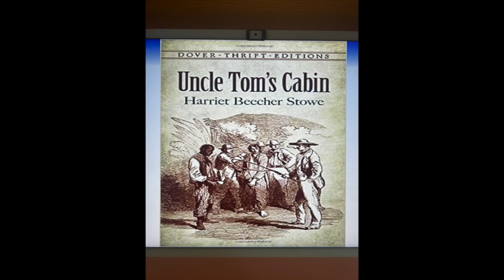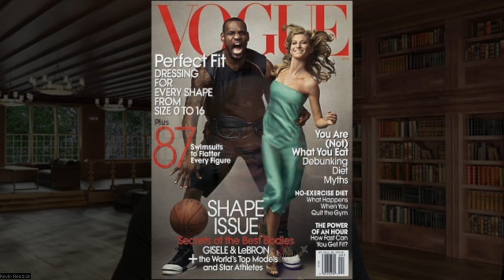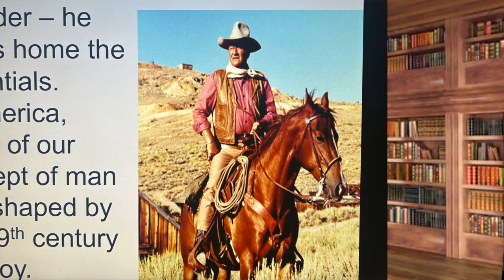Jim Crow, Perceptions, & Manhood pt.2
You can’t talk about the man in the family without discussing manhood in our society—particularly, the redefining of manhood here in America. One of the major attacks upon black men during the Jim Crow era was upon his image. And this is still happening today because one of the most important things any group of people can do is control the image of themselves.